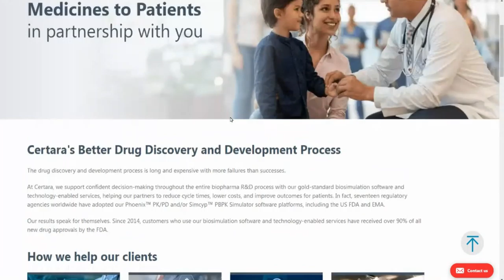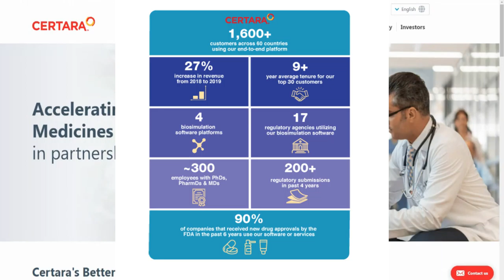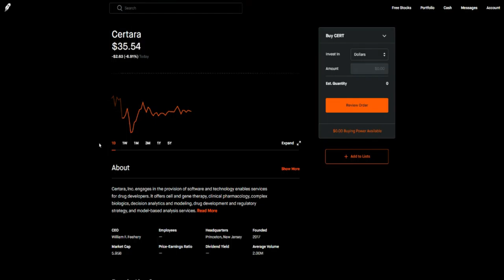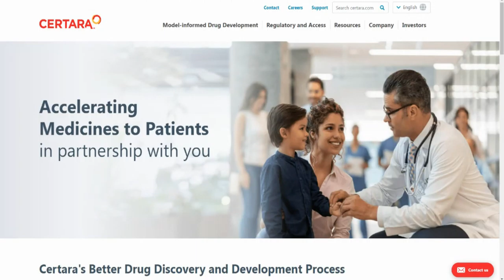THIS UNDER THE RADAR STOCK WILL 10X 🔥🔥🔥 WHY I'M BUYING THIS STOCK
10X winners are tough to find in the market. There simply aren't that many of them. But $CERT stock could end up being one of those elusive 10X winners, meaning this stock should — at the very least — be on your buy radar today.

My Favorite Investing Book
My Favorite Personal Development Book

Based in Minneapolis
Mr. V